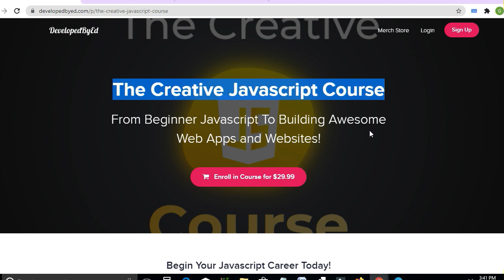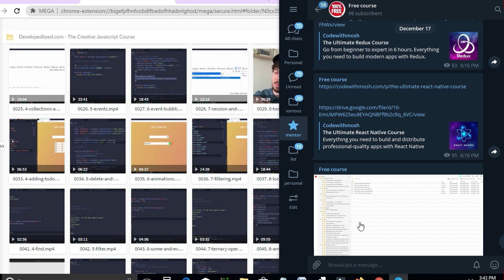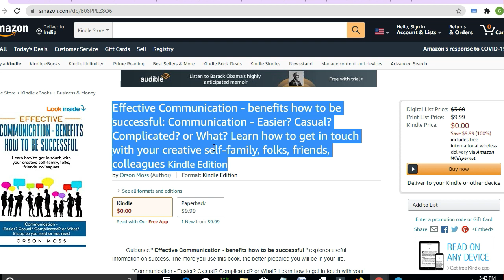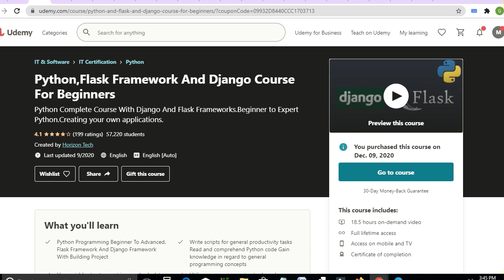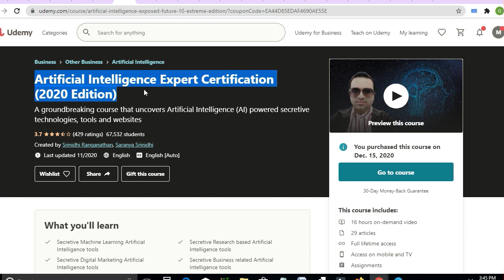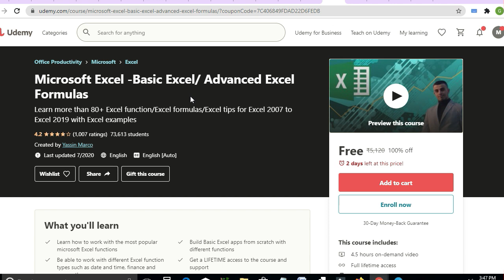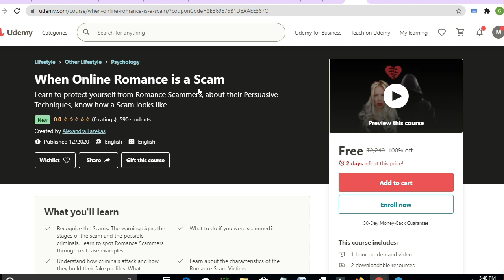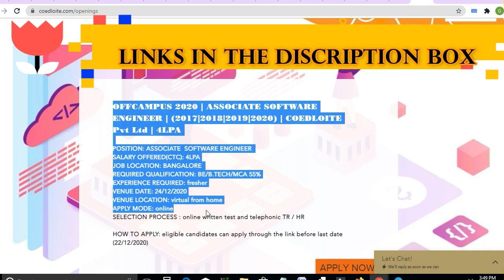Access Lifetime latest Udemy Paid Courses For Free with certificate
●▬▬▬▬▬▬▬▬▬▬▬ஜ۩۞۩ஜ▬▬▬▬▬▬▬▬▬▬▬●
●▬▬▬▬▬▬▬▬▬▬▬ஜ۩۞۩ஜ▬▬▬▬▬▬▬▬▬▬▬●

courses in the link

udemy free courses,
udemy certificate value in india,
udemy review,
udemy certificate,
udemy python,
udemy c programming,
udemy courses for free with certificate,
udemy digital marketing course review,
udemy excel from beginner to advanced,